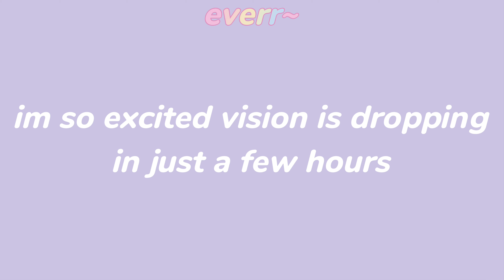what vision might sound like based on the spoilers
are you ready for the comback, somnies??! I'm so excited ✌️